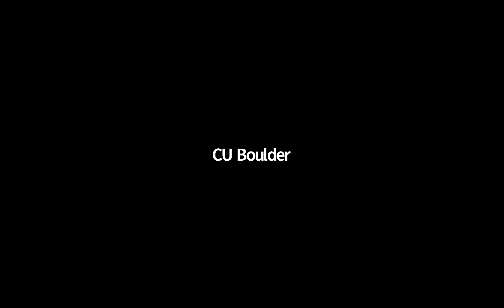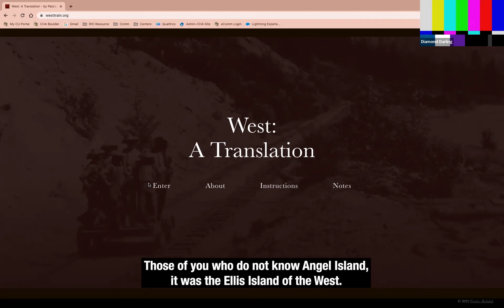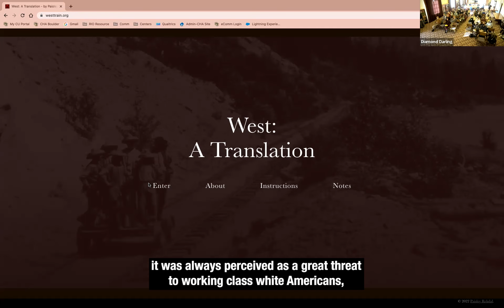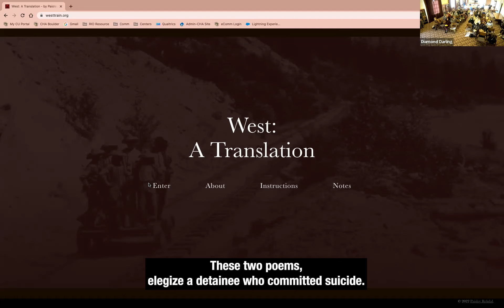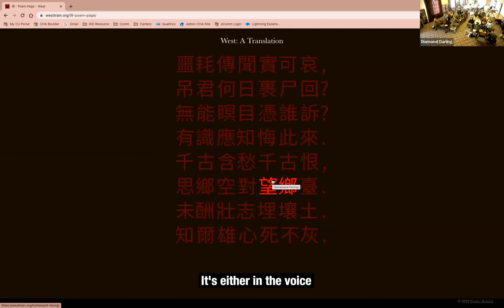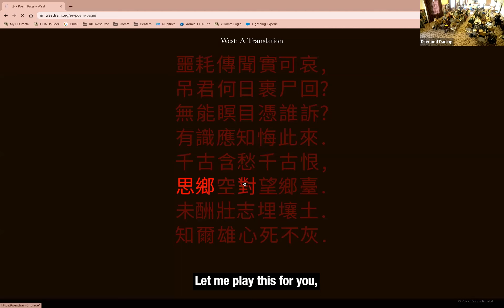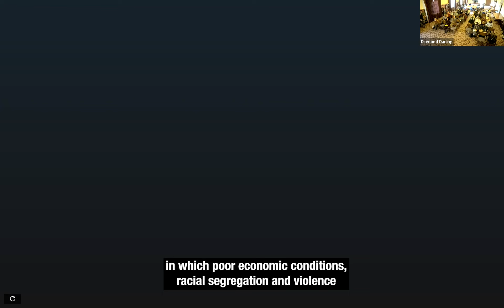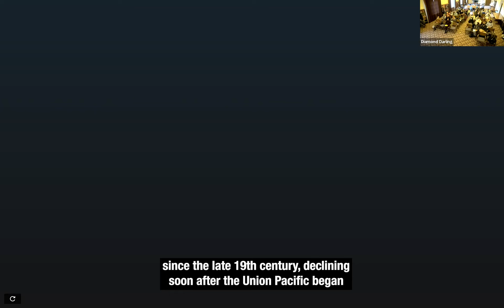Race and the Railroad: A Conversation with Julia Lee and Paisley Rekdal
Race & the Railroad: A Conversation with Julia Lee and Paisley Rekdal.

Former Utah Poet Laureate, Paisley Rekdal, talks about her digital humanities project "West: A Translation" alongside Dr. Julia Lee, Professor of Asian American Studies at UC Irvine, who has just published her book "The Racial Railroad". Dr. Jennifer Ho, Director of the Center for Humanities & the Arts, moderated the conversation between Paisley Rekdal and Julia Lee. Dr. Ho live-tweeted the event throughout the conversation, which you may find at her twitter page (@drjenho)

"West: A Translation" is a collection of poems and essays that draws a powerful connection between the transcontinental railroad completion and the Chinese Exclusion Act. "The Racial Railroad" highlights the central role that the railroad played in the formation and perception of racial identity and difference in the US. Join the conversation about the impact of the railroad and its role in racial identity in the United States.

This event was held on November 9, 2022 at the University of Colorado Boulder's Norlin Library, and sponsored by the Center for Humanities & the Arts, the Center of the American West, and CU Boulder's English Department.